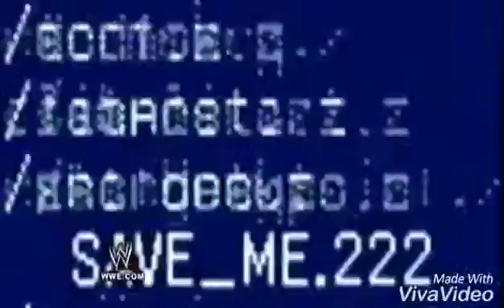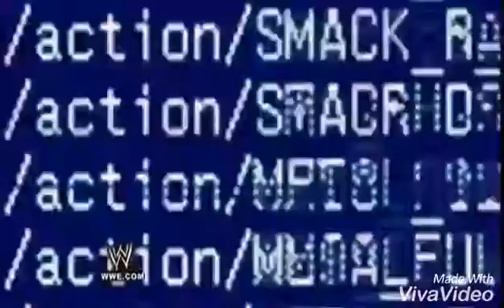Carter Jericho Tron